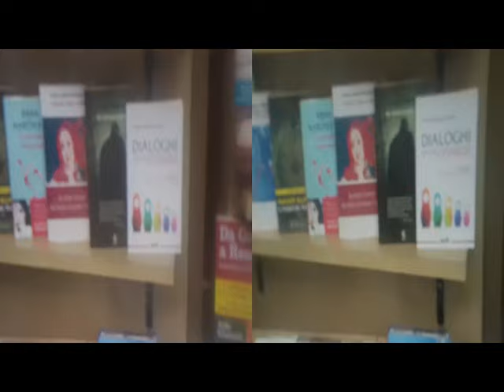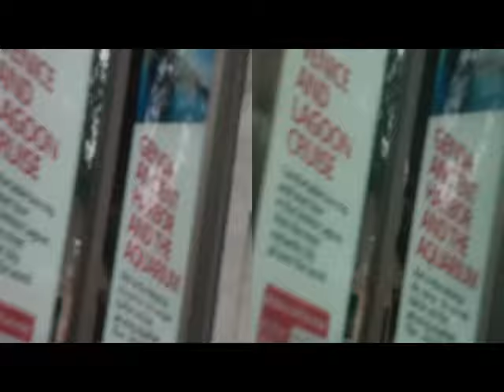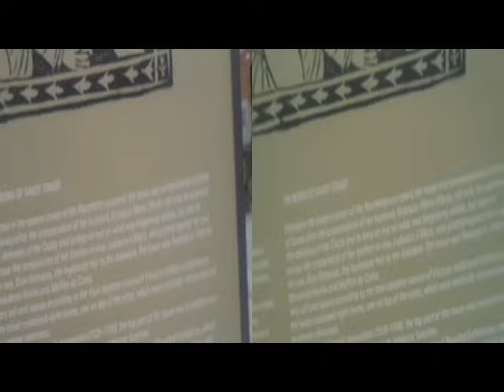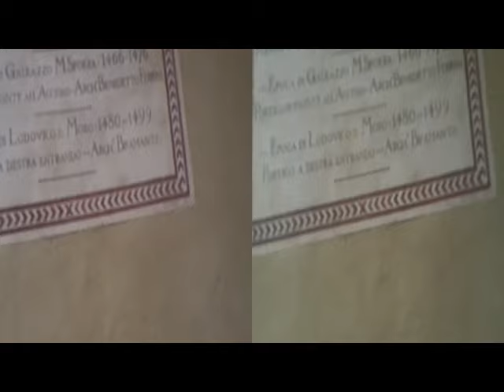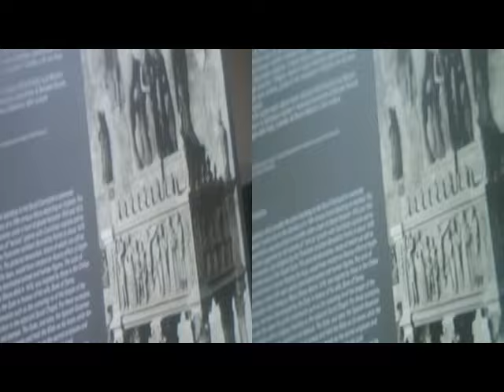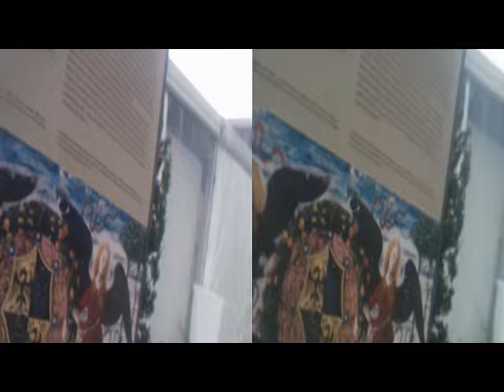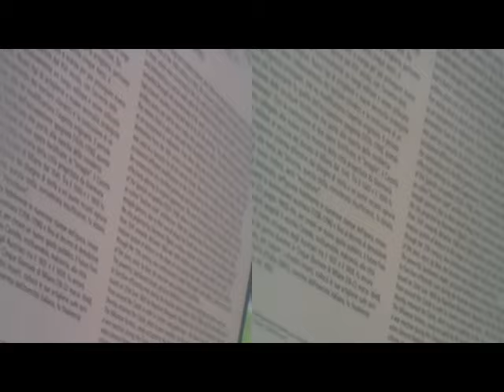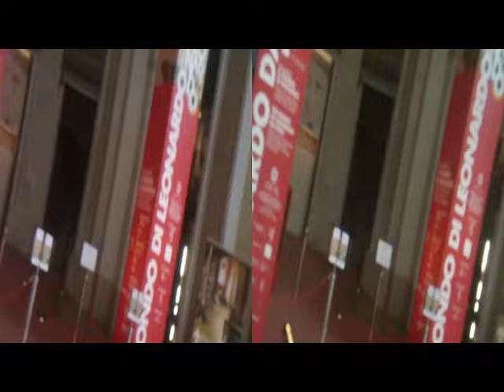3D Anaglyph MI BloggieSony|PlaniformLens DeeperImaging [by Sergio Conegliano]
3D Anaglyph MI  BloggieSony|PlaniformLens DeeperImaging [by Sergio Conegliano]+MAGIX video deluxe 17 Premium